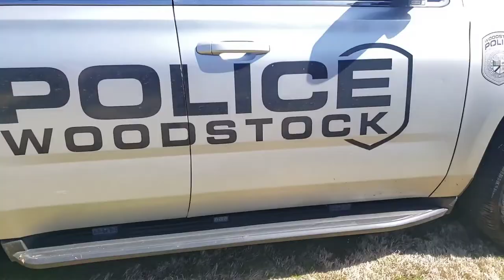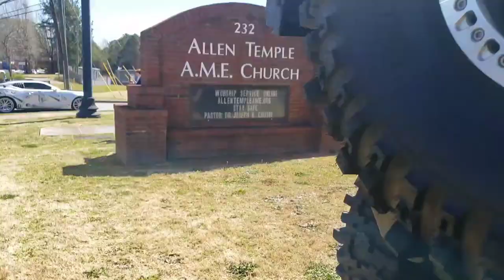seen itsjustin6 at a car meet